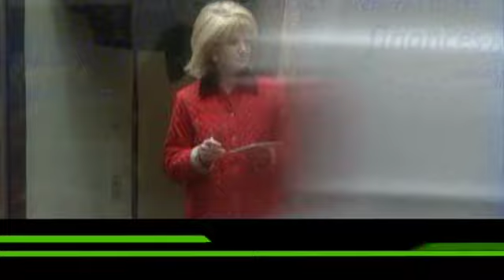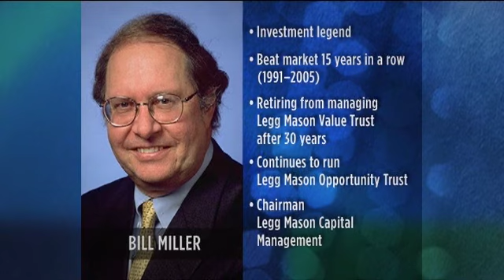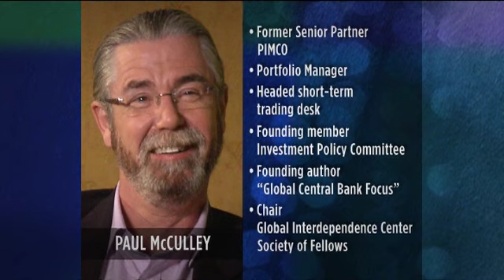Paul McCulley & Bill Miller - Part 1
Two "Great Investors" who are calling for new thinking and strategies by investors, economists and policy makers. Legg Mason's legendary fund manager Bill Miller and bond guru Paul McCulley are together, from Paris, in a WealthTrack television exclusive.